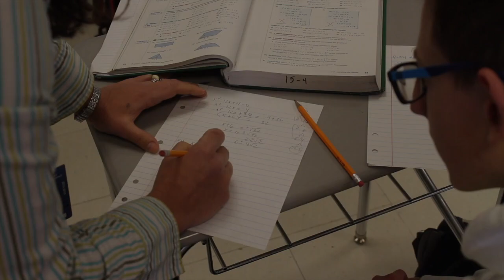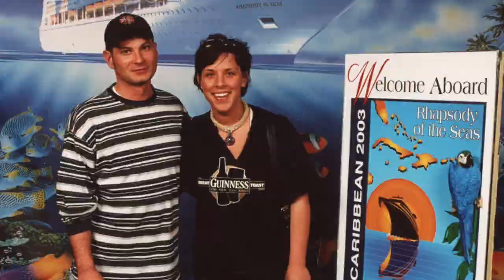Dropped Out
Dropped out is a documentary produced by Tommy Byrne, Connor Bross and Elise Cole that profiles Conrad Weiser High School's math teacher, Carina Garcia, and her unusual path into education.